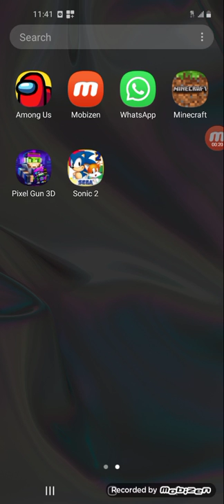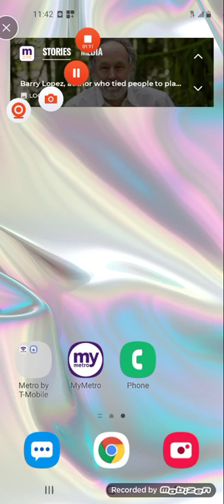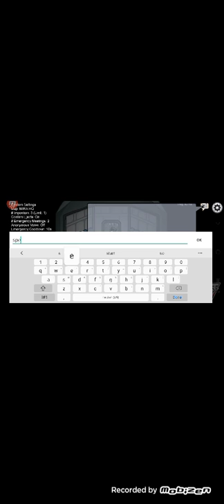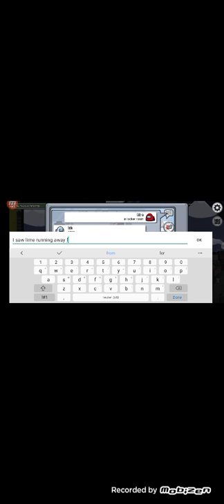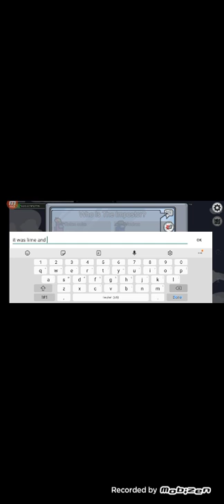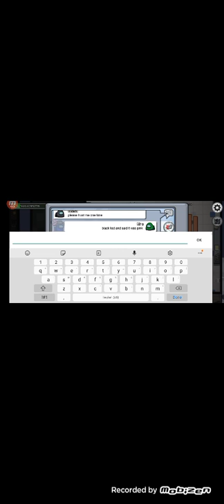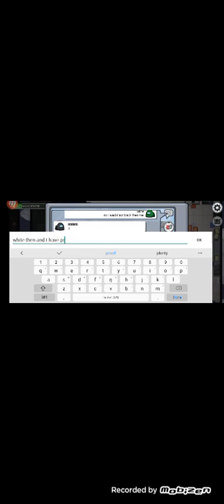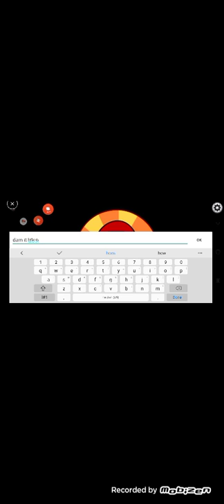tips among us gameplay 8 compilation 2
hope enjoy this video sorry it was short and hope that my way of playing among us helps you sorry I didn't do special it keeps getting interrupted